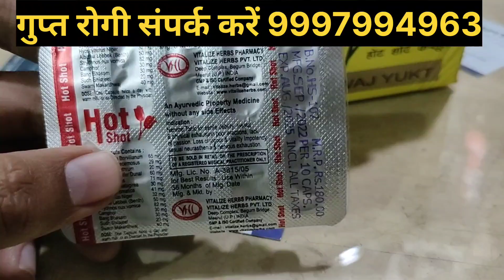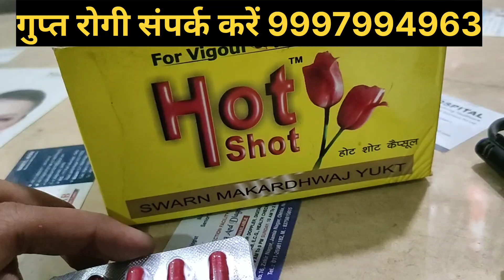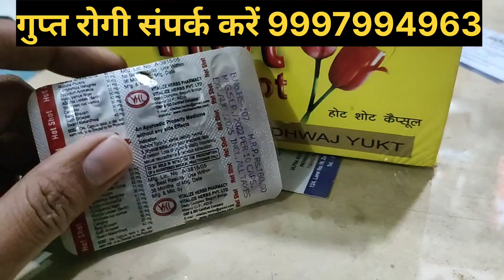बीवी के पास जाने से पहले 1 कैप्सूल खा लेना रातें रंगीन हो जाएगी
दोस्तों आज की वीडियो में मैंने आपको बताया है घरेलू नुस्खे के बारे में उसके फायदे के बारे में उसके नुकसान के बारे में उसकी तासीर के बारे में और किन लोगों को इस्तेमाल नहीं करना चाहिए उसकी पूरी जानकारी मैंने आपको इस वीडियो में बताई है! जिससे आप सभी लोग फायदा उठा सकें!

दोस्तों अपने 15 साल के तजुर्बे से मैं आपके लिए बड़ी मेहनत से नई नई वीडियो लेकर आता हूं, जिससे आप सभी लोग घर बैठे फायदा उठा सकें, और अपना इलाज अपने मिजाज के मुताबिक खुद कर सके, दोस्तों अगर आप ऐसी ही जानकारी पाना चाहते हैं, तो मुझे ज्यादा से ज्यादा सपोर्ट करें, जिससे मैं आपके लिए और भी वीडियो बनाऊं और मेहनत करूं!

Searching Keywords👇👇

 Mardana taqat, Mardana taqat kaise badhaye, Mardana taqat ka majoon, Mardana taqat ka ilaj, Mardana taqat ka nuskha, how to stop premature ejaculation, premature ejaculation treatment, premature ejection solution, Mardana timing ka ilaj, Mardana timing badhane ka tarika, Mardana timing badhane ka nuskha, Nafs ko mazboot kaise kare, Jaldi Farig Hone Walo Ke Liye Nuskha, Mardana kamzori ka zabardast nuskha, मरदाना ताकत बढ़ाने का कारगर घरेलू उपाय, Mardana timing badhane ka nuskha, erectile dysfunction, erectile dysfunction treatment, how to cure erectile dysfunction

@Hakeem Shahbaz baloch
@Hakim Suleman Khan
@Hakim Ajmal Khan
@Your Ayurveda Tips
@Ayurved Tips in Hindi
@Sanyasi Ayurveda  @Ayurved Samadhan  @Gharelu Ayurved  @Sexual Health

agar apko meri video pasand aati hai to mujhe support kare dosto.

These videos are only intended for informational purpose.Any information associated with these videos should not be considered as a substitute for prescription Suggested by LOCAL beauty, diet and health care professionals.Viewers are subjected to use this information at their own risk.  This channel doesn't take any responsibility for any harm, side effects, illness or any health or skin care problems caused due to the use of our content or anything related to this